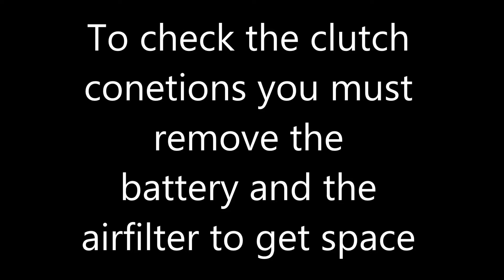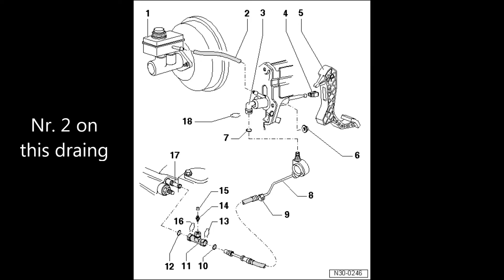Hydraulic clutch problems Seat Altea XL 2.0 TDI 140 hp It can´t get it in gear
Problem with the clutch.  It won't disengage and the car can not get it in gear. The pedal stays at the floor. There is something wrong with the connection to the clutch. On this car there is a
hydraulic clutch connection, so there may be a leak in the system or a defective master cylinder.